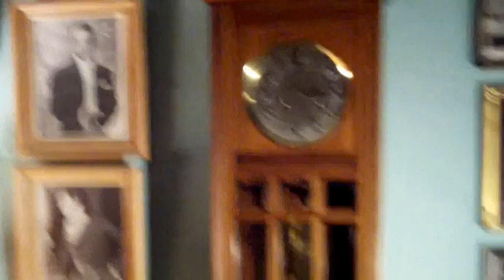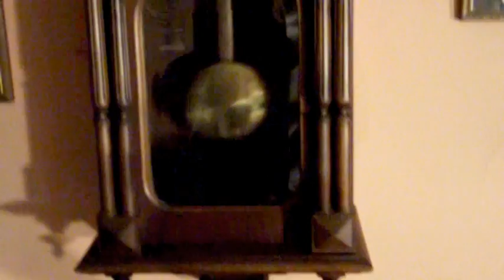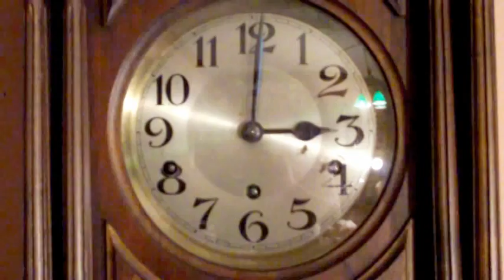A Small Clock Collection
A few old clocks I've collected in recent times.  Most are around 100 years or more old.  The smaller, so-called "novelty clocks" at the end of this video are likely from the mid-20th century.  The last one in this video, while clearly the weirdest, is likely the least aged, running on AC electricity and probably from the late 40s or early 50s.